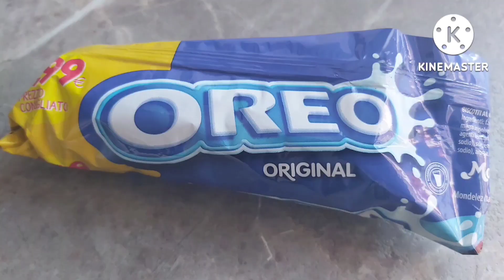Easy Mini Oreo Dessert Recipe/ No Bake Dessert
Easy Mini Oreo Dessert Recipe/ No Bake Dessert //Oreo#_ Dessert _Recipe _shortcuts#_ cooking